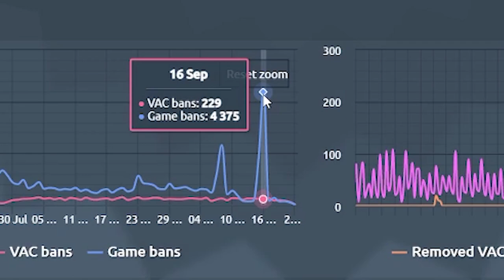Wo bleibt das nächste große CS:GO Update? 🤔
Wann erscheint das nächste große CS:GO Update und was wird darin enthalten sein. Diese Frage bekomme ich oft in den Streams gestellt. Hier nun meine Gedanken zum Termin sowie Inhalt des neuen, großen CS:GO Updates. (128 Tick Server? Source 2 Portierung? Vacnet?! 1on1 Mode usw. ...)